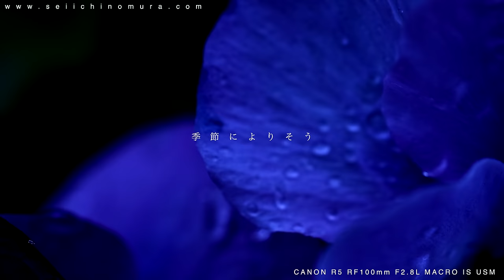【野村誠一写真塾No214】18パーセントのグレースケール!のこと、初めてのデジカメを家内がCANON EOS 5D Mark IVで撮った。モノクロ描写はLEICA M10R!?。（作例最後に有り）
写真家田村拓也さんと語った写真について初心者が知りたいことは、常に野村が推奨している【カメラ設定をマニュアルで撮る。】
というのを初心者には難しいのではと御意見もありました。

確かにプロカメラマンになる訳では無いのだから、写真を楽しみたい、すこしでも上手くなりたいのだからまず、簡単方法、出来れば【絞り優先、シャッター優先の設定】で始めるのも良いと、この話もでました。
自分の今までを振り返ると、もう50年間プロとしてやってきています。
振り返ると、初めからマニュアルだった。
当然フィルム時代からです。

写真を撮ると言うことは、何が基本だと、、自分では、全てマニュアル。露出も自分で測って、フィルムのエマルジョンナンバー、製造段階から色も違ってくる。

これは、少し解りにくいと思うので、フィルムとは、同時に製造した１回のフィルムに対して、エマルジョンナンバーで明記してありました。

わかりやすく言うと、大量の料理を作った日にちが、いつなのかを明記してあった。
当然作る段階で、多少の色の誤差が生まれたのでと思います。
料理も必ず同じではない、
よくうまい店がある、人気が出て、なんか味が落ちたなあと感じるのと似ています。

なので、色の良いナンバーもあれば変な色のナンバーのフィルムが存在していた事です。

自分の経験から話すと、代理店に入って、初めて使ったフィルム、当時は4X5でした。
初めに同じ製造ナンバーのフィルムをまとめて買ってもらいました。

当然良い色の、出来の良いフィルムでした。
なので、初めから良い色で撮れていました。
誰がとっても色の綺麗なフィルムだったことになります。

上手いからと言われて、車内でも仕事も沢山もらえるようになり、改めて、フィルムを注文しました。
今度は、色が悪いフィルムだったと言う事です。

写真学校出の新人の野村が、その事は、学校でも教わっていなかった。
モノクロだけでしたから、、、

それからは、写真撮るのが、良い上手いが、続けて失敗しました。
当然です。フィルムが変だからです。
それをフィルターで補正する事も知らなかった。
教わっていなかったからです。

後になって知るようになりました。
その微妙な色のずれを修正すのに必要な、当時あった、ゼラチンフィルターです。
微妙な色のずれを修正したり、自分の色を作り出したりするフィルターです。
今も市販されています。

デジタルカメラ、今で言えば、ライトルームの現像ソフトで色修正するようだと考えればわかりやすと思います。

それからは、色々なエマルジョンナンバーをテスト撮影して、好きなナンバーのフィルムを大量に買うようになり安定して撮れるようになりました。

今だと、各社のオートバランスも、レンズの特性でも、多少の出方が違います。
昔ほどではないですが、多少違いがあります。
描写の違いが、1番大きいと思います。

それを知る事も、とても大事だと思います。

当時だと、テストして、フィルターで補正して、現像所によっても色が違った時代、色々とテストして、自分に合った現像所も探して決めていました。

コダクロームは、東洋現像所だけでした。なので安定した良い仕上がりでした。
ですが、とても難しいフィルムでした。1段オーバー、1段アンダーは致命傷というくらい難しいフィルムでした。

良いフィルムも事前に、テストして、大量に保管して、いつも同じ色が出るように管理していた。
その時代を過ごして今がある。

なので、当時の習慣なのか、いまだに、カメラの設定も、フォーカス以外は、全てノーマル設定をしています。
本来、野村らしさを出す。個性を出すということを考えるなら、野村の考えも大事だと思います。それによって今があるからです。
今後は、これからプロを目指している若手。今現在プロとしてやられている方にも色々と為になる話もしていきたいと思っています。

プロの世界は、とても厳しい世界です。
実際に、自分が、今までの50年間、現役で、この世界で仕事をしているプロとなると数人しかいません。
それくらい厳しい世界でもあります。
その辺も色々と話していこうと思っています。
そして少しでもお役にたてればと思っています。

写真を、楽しく、今よりも、もっと楽しみたい方の為にも、お役にたてるように、野村の考え方をこれからも続けていきたいと思います。

今回は、家内がイタリアで撮り続けた作品のカメラがCANON　EOS 5D Mark IVです。

自分は、ライカを、実際に使い始めて一年と少しです。その魅力は、描写にあります。
自分は、カメラ本体の趣味があるわけではなく、出てくる絵に対してのみ、興味があり、それを求めています。

今回改めて、CANON　EOS 5D Mark IVのRAWデータを触ってみて、、
その描写がLEICA M10Rに似ている描写だった事も改めて驚きました。

実際に、この家内の撮った作例見て頂き、どう思われましたか、、
自分で見ての意見は、実際に実に素晴らしい描写だと痛感しています。

当時気に入って使用していましたが、改めてRAW現像してみるとLEICA M10Rをモノクロで現像した時のような描写に家内と見て驚きました。
家内も、私が撮ったのかな、、こんなに綺麗かなと、じっと見ていました。

自分は、当時は、どんな撮影もCANON EOS-1D X Mark IIだった。
当時は5Dは、サブカメラとしての存在だった。
なので、このカメラで撮る事はほとんどなかった。
今になって、そう振り返り、改めて良さを再発見しています。

このカメラは、当時は、風景とか、スナップする時にと、いつも一緒に仕事場に持っていっていました。
この家内と行ったイタリアの時は、その良さもあり家内に持たせていました。
バッテリーグリップも付いているので重かったと思います。

時々、このカメラで自分も撮ったりしていましたが、
とても良いカメラだと実感、
改めて、今も保管されている「野村浩美フォルダー」を見てみたら、素晴らしい写真が沢山入っていたのにびっくりしました。
家内には、失礼な話ですが、、、

家内が、自分が撮っている近くで動き回り、色々と撮っていた。
イタリアでは、
この時は、家内もデジカメを初めて持って撮っていました。
ですが、最近は、軽く使いやすいLEICA  Q2を持って撮るようになりました。

このイタリアの時は、超初心者なので、ダメなのもありますが、その駄目なのがとても少ない事。
これもこのカメラの性能の良さもあると思います。
そこで、振り返っても、撮る前の設定がとても大事だということです。

ホワイトバランスは、4800です。
これは、昔からその設定です。
美大に今通っている子からR5はオートホワイトバランスだと、少し黄色いのですがと、、、
なので、4800Kで撮ると良い教えています。

家内には、少しアンダーに撮れるように設定、「風景」のところに、そしてシャープ強く設定してISO1000で、このISOが低いとカメラブレ、高いとノイズが出てくるので、この設定でした。
時々、撮れたモノをチェックはしてました。
今になって、
自分も改めて、CANON　EOS 5D Mark IVを使用してみようと思いました。

3040万画素、その画質は、とても素晴らしく、今見返してみると、とても新鮮な描写をしていると感じます。

特に、モノクロで撮ったCANON　EOS 5D Mark IVの描写は、RAWデータ触っていても、
ライカらしさも感じる。
とても良い描写になっている事に改めて感じています。

LEICA M10 MONOCHROMは、黒の中に黒がある。チーズのようなデータ、厚み、深みがあります。
そのような良さがあり、LEICA M10 MONOCHROMを使用しています。
このCANON　EOS 5D Mark IVは、このライカに近い描写をしています。
それくらい良いデータだと改めて思いました。

この当時は、自分は、canon 1dx mark ⅱを愛用していた。
広告の大型ポスターもこれで撮っていた。
この頃のキヤノンは、肌の出方も柔らかくとても良い、じとっとしていると言うのが良いのか、
とても良いカメラだと思います。

アンシネ写真集もそれで撮っていた。
フービンのも刻のあるアンダー描写は、とても素晴らしく、今でもお気に入りの写真集です。
こってりしている描写でした。
いまになって確認しても、素晴らしい描写をしている。

動画内でも紹介しているフービンの写真集の中ページは、
自分でも気に入っていて、アンダー描写の限界での表現、
特に、カバーを外した表紙の写真は、最高にお気に入りのものです。
是非参考にもされてみて下さい。

CANON EOS-1D X Mark IIは、今でも名機だと思います。
柔らかさがありますね。

自分は、いまでも大事にして使用しています。
いまR5、R3そしてCANON-1DX Mark IIIと活躍しています。

このカメラで、家内は、オートフォーカス、露出もオートでイタリアを撮りまくった。
今度、どうやってRAWデータの書き出しをしてるかも動画解説したいと思います。

今のR5と比べていて、、、書き出したモノクロ描写が、柔らかさもあり、深みも有り、なんとなくLEICA  M10Rの雰囲気の描写だと感じるのも、新しい発見のような気がします。
その書き出し方も、、、
これからも大事にしたいカメラである。

400冊以上の写真集 広告 CM 映画監督
---広告
Canon、Panasonic、NTT ONKYO
FUJIFILM、SUNTORY、ASAHI BEER
NESCAFE、PHILIP MORRIS、AXIX